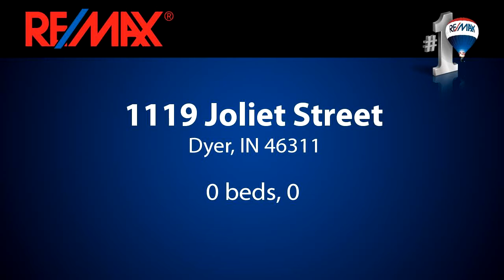Commerical properrty for lease - 1119 Joliet Street, Dyer, IN 46311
Tenants include Benedicts, Lucky China, Vino Tini's, Little Italy, Smiles by Dr. D., Dyer Bank and Trust. Located at an intersection with a traffic light for easy access to and from US 30. Great visibility.

Bedrooms: 0
Bathrooms: 0.00 Bathroom
Square Feet: 900
Price: $23

10/26/2016 11:09:01 am

Last modified: